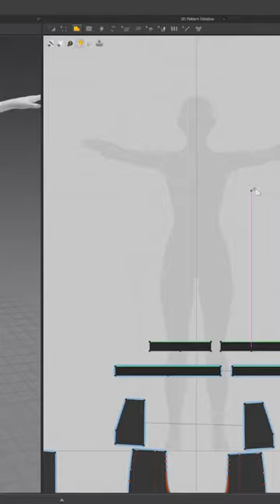Quick digital fashion practice in Marvelous Designer 💫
Showing the process behind a recent daily render. I mainly focused on the digital fashion in this piece, creating a simple crop top and cargo pants in Marvelous Designer.

Cinema4D, Redshift Renderer & Marvelous Designer.